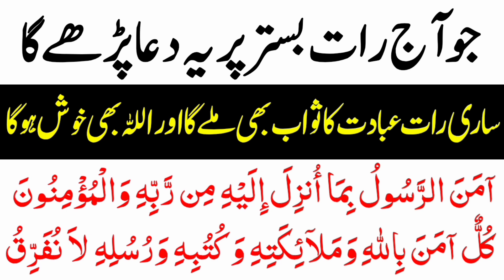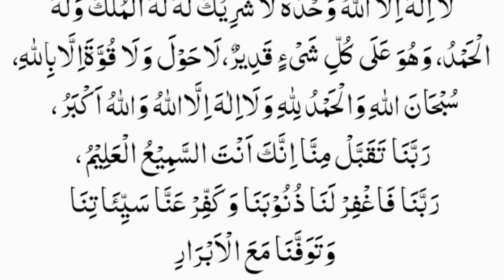Bister P Sona sa Pehla ka Wazifa Best Duaen Thanks My Allah | Sona ki Dua